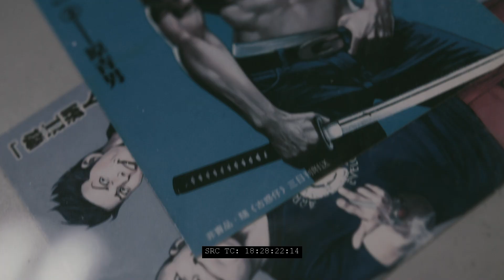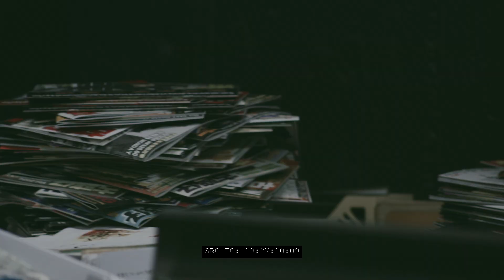Cowman's Teddy Boy office, HK